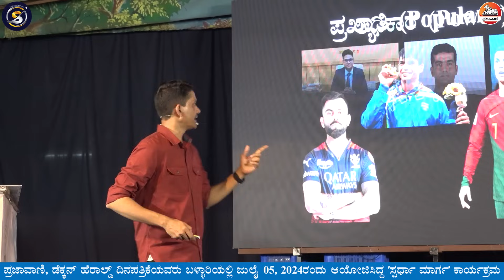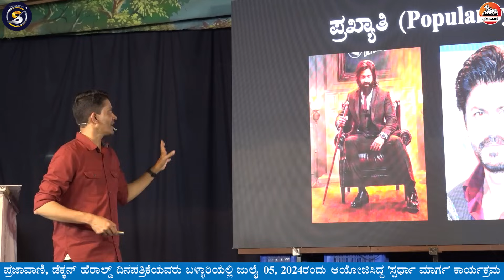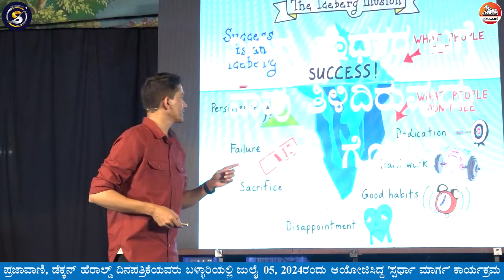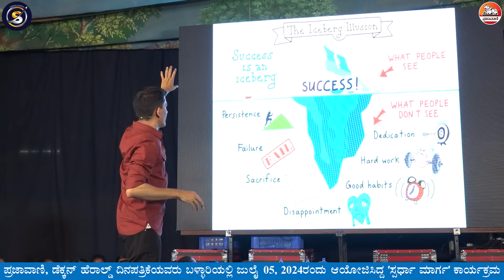Perfect Dedication ಇದ್ರೆ Success ಆಗೋದು ತುಂಬಾ Easy.! | ಹೇಗೆ ಗೊತ್ತಾ? Manjunatha B@SadhanaMotivations​